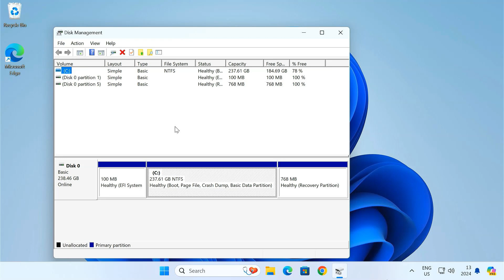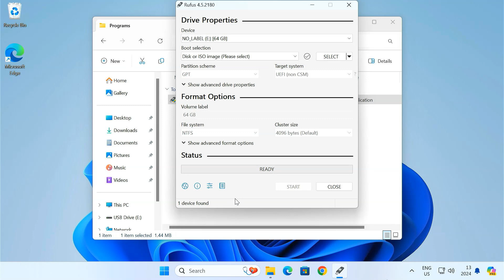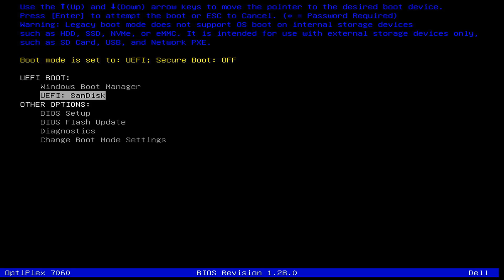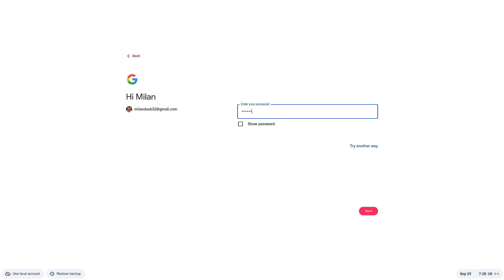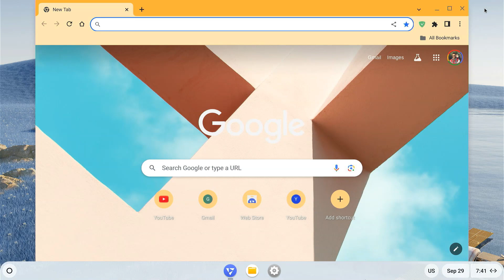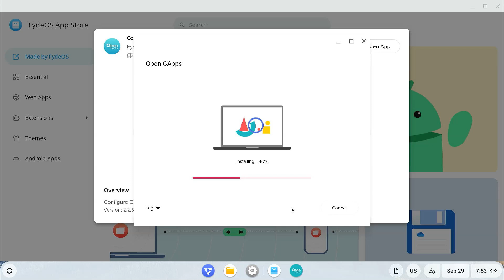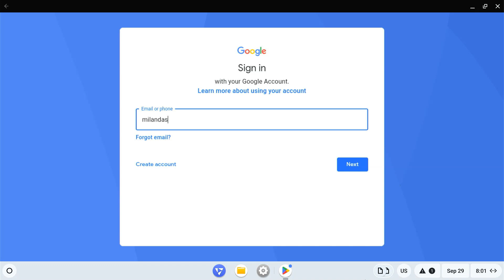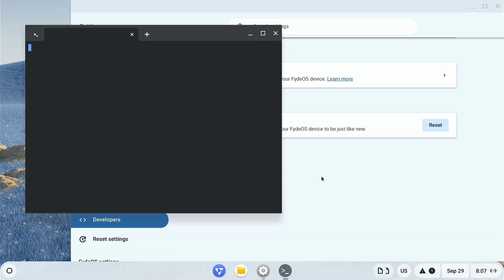Install/Dual Boot FydeOS on Windows PC | ChromeOS Alternative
FydeOS is an operating system based on Chromium OS that offers a great alternative to Chrome OS with support for Android and Linux apps. In this video, I’ll guide you through the complete process of installing or dual-booting FydeOS on your Windows PC, including enabling the Google Play Store.